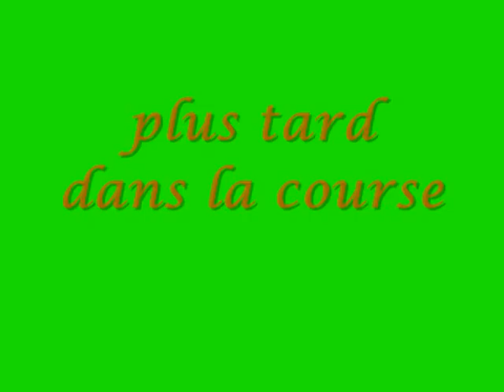course de briouze le 17 05 2009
tous est dit dans le tire